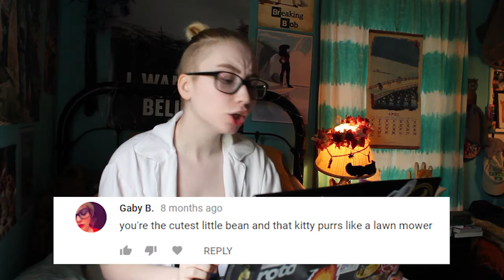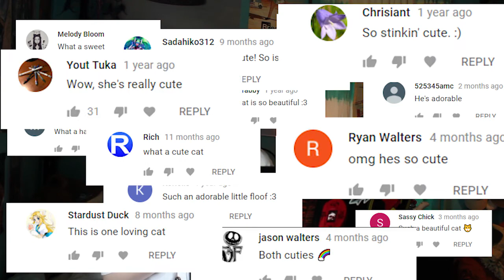Reading Your Comments!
I thought I'd read your comments from the Most Affectionate Cat in the World video. and yes, only one of my hands are painted, it's called laziness.